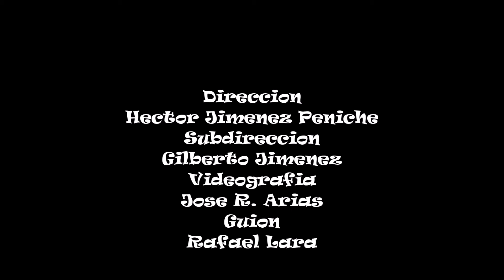Playa Macao, RD